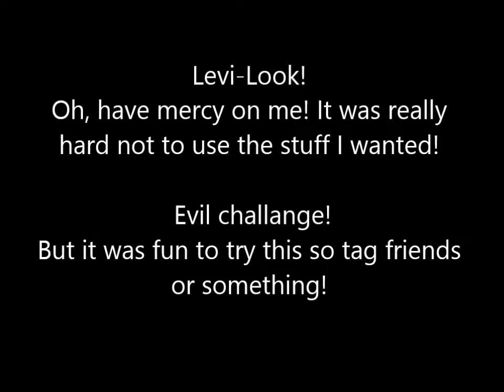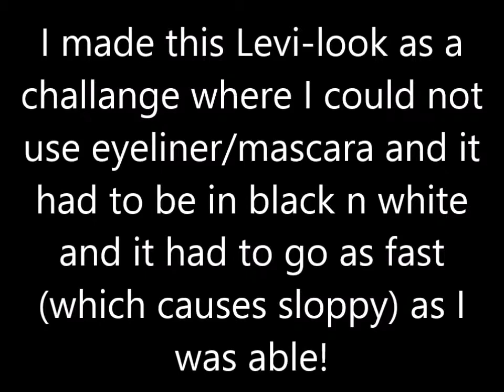Levi-Look (short challange)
I hate for being tagged in this! It was really tricky not being able to use eyeliner(around the Eyes that isXD), mascara and it was suposed to be shown in black/White filter.

T___________T I just had fun, don't hate on me!

Don't own Levi or Music! :/